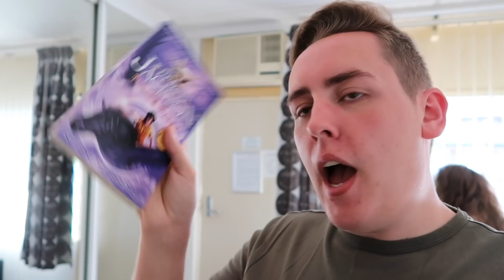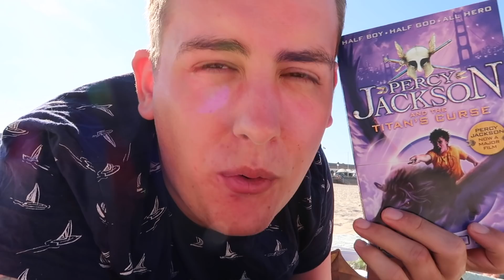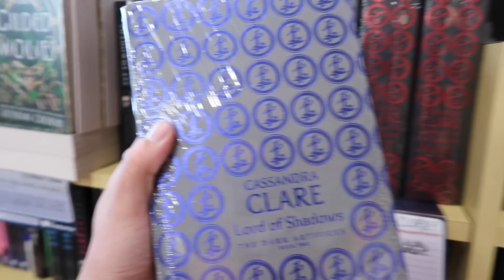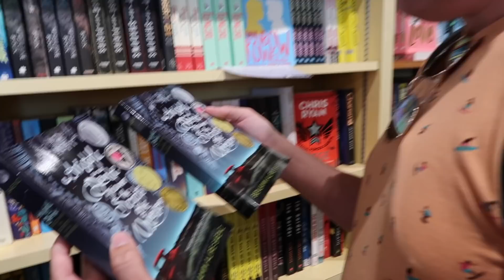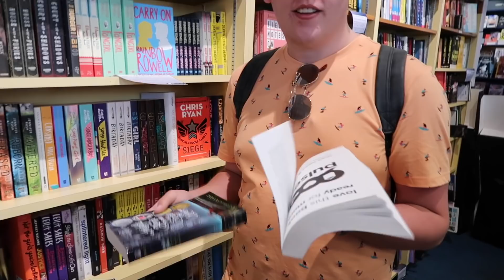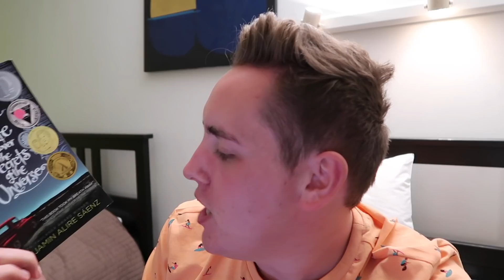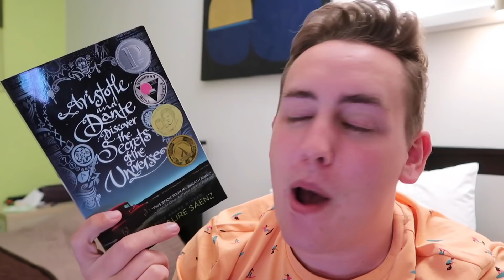FEEDING KANGAROOS AND BOOK SHOPPING | SYDNEY VLOG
FEEDING KANGAROOS AND BOOK SHOPPING | SYDNEY READING VLOG! Hi guys so this is my second vlog from my trip to Sydney! In this vlog we feed Kangaroos and meet a Koala! We also do some book shopping in Sydney and I picked up a new book! I hope you enjoy!